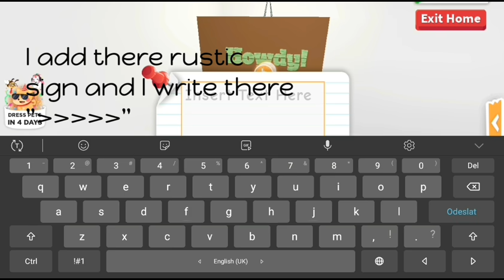⭐Simple House Decorations 💫| Adopt Me - Building Hacks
Hi

Plant idea: its copied from lalalala_games :P

The most common questions:

- Can we be friends in ROBLOX?: I am so sorry but, no...

- When will the next video?: Every second day...

Are you coppying from youtubers?: Meybe sometimes, but I don't do it on purpose, becouse I seen a lot of Building Hacks videos, and I don't know if its from others youtubers...

-Can I coppy from you?: Yes I allow coppying, but please don't appropriates it :)

-What is your ROBLOX username?: monicili1